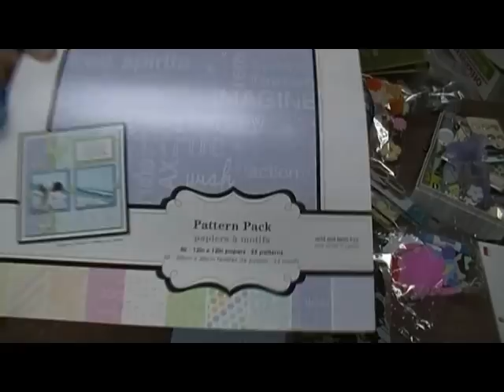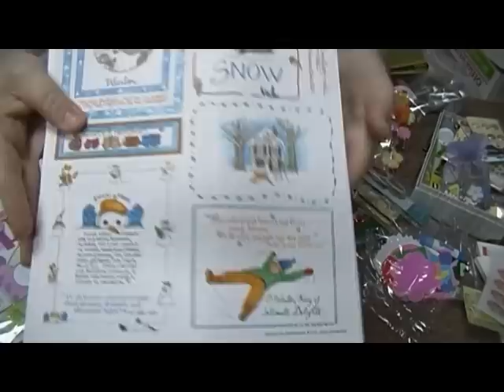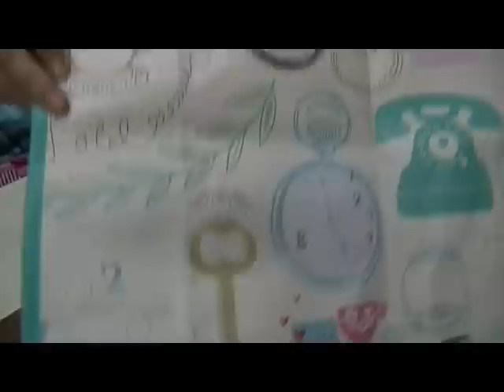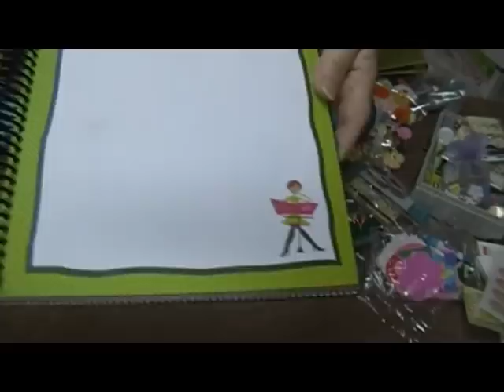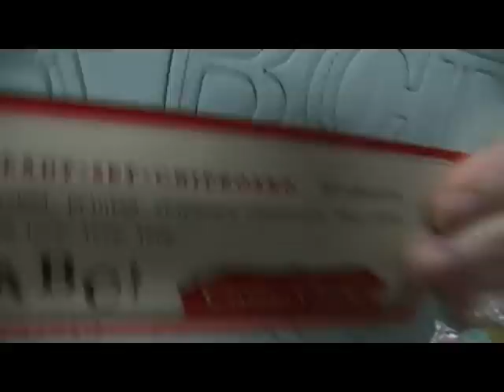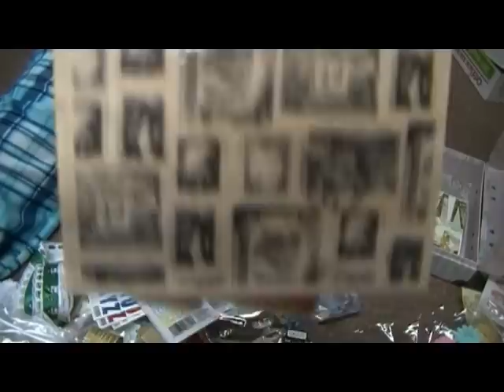It's Finally Time!! ***CLOSED***